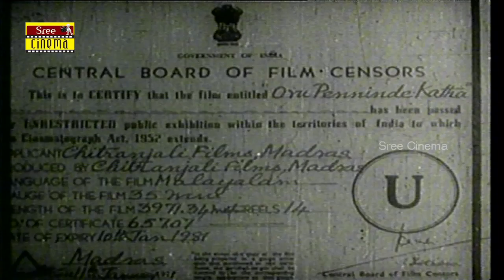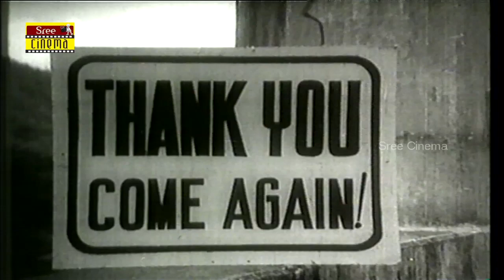Oru Penninte Katha Malayalam Full Movie | Sathyan | Sheela | Jayabharathi | K S Sethumadhavan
Presenting you the Super Hit Malayalam Movie " ORU PENNINTE KADHA".

Oru Penninte Katha is a Malayalam language film released in 1971. It was written by E.Moses and directed by K. S. Sethumadhavan. The film takes some plot elements from the Hollywood film The Visit

Director :  K S Sethumadhavan
Story : E Moses
Screenplay & Dialogues : S L Puram Sadanandan
Producer : K.S.R Murthi
Banner : Chithranjali Films
Cinematography : Melly Irani
Editor :  Shrinivasalu, Suresh
Lyrics : Vayalar Ramavarmma
Choreography : E Madhavan
Makeup : Krishnan, Devassy
Costumes : Supraraj
Studio : Prasad
Art Director : R B S Mani
Publicity : S A Nair
Language : Malayalam
Distribution :

Sathyan as Madhavan Thampi
Sheela as Savithri/Gayathri Devi
K. P. Ummer as Rajan
N. Govindan Kutty as Raghavan
Adoor Bhasi as Unnithan
Sankaradi as Manager
Muthukulam Raghavan Pillai
T. S. Muthaiah as Govindan Mesthiri
C.Narayana Pillai as Nair
Paul Vengola
T. R. Omana as Muthassi
Jayabharathi as Thankamma
Kaviyoor Ponnamma as Subhadra
Paravoor Bharathan as Raman Nair
Prema as Nun
Junior Sheela as Sreedevi
Abbas as Watchman

MUSIC
The music was composed by G. Devarajan and lyrics was written by Vayalar Ramavarma.

1 Kaadezhu Kadalezhu - P Jayachandran, P. Madhuri, Chorus
2 Maanavum Bhoomiyum - P Leela
3 Poonthenaruvi - P Susheela
4 Sooryagrahanam - K J Yesudas
5 Sraavana Chandrika  - P Susheela